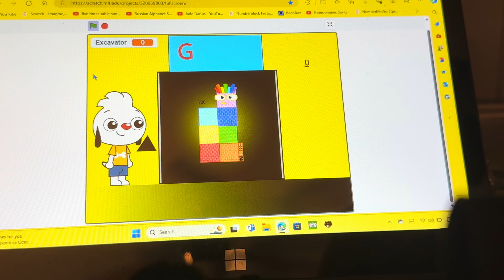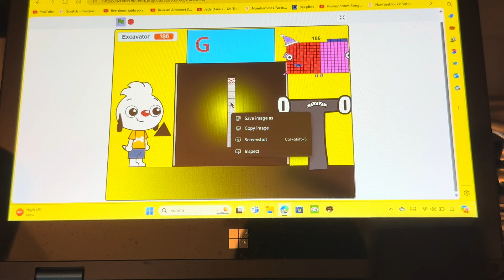Numberblocks games with Junior with a score of 403!